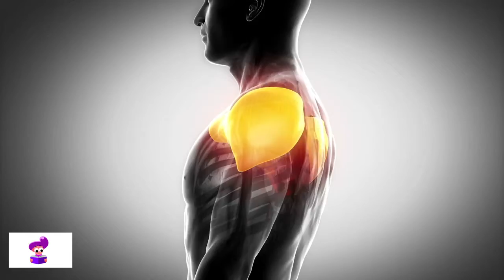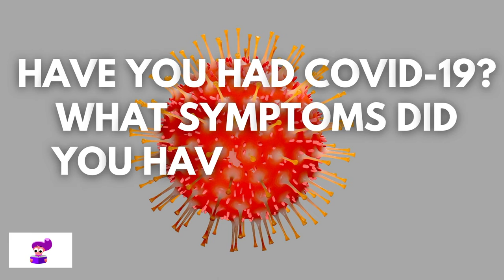COVID-19 Omicron variant symptoms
This video is only for spreading awareness among general public and describes the probable symptoms of COVID-19 Omicron variant